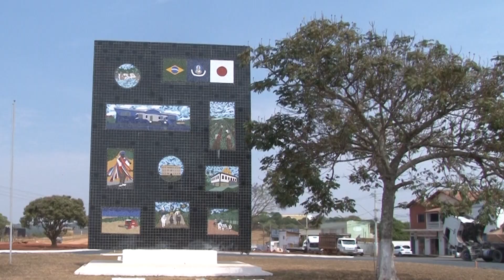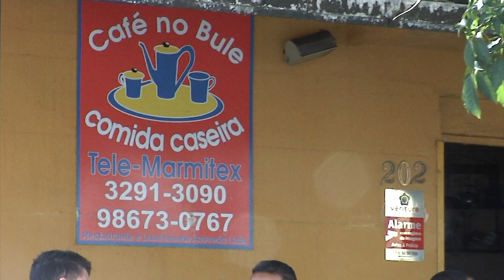ROTEIRO DE MINAS - SÃO GOTARDO